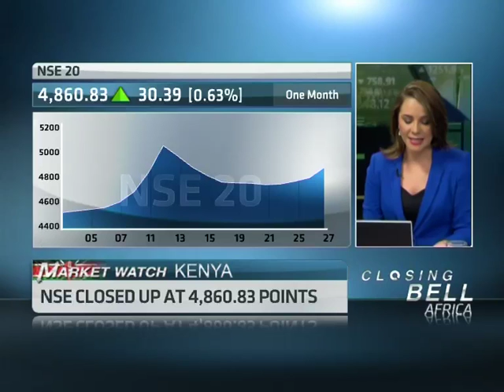Kenyan market wrap with Catherine Karita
Original Publish Date: || Thu, 28 Mar 2013 12:45:05 GMT || ABN's Samantha Loring speaks with Catherine Karita, general manager at NIC, looking at the latest financial news driving the Kenyan market.